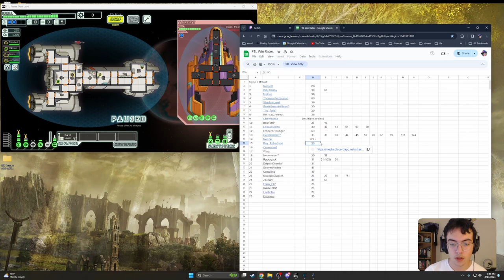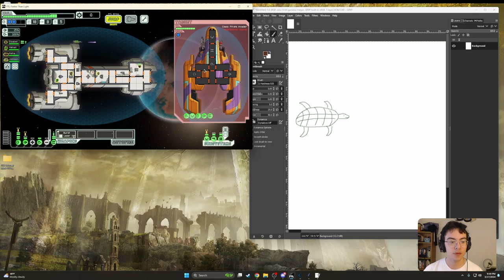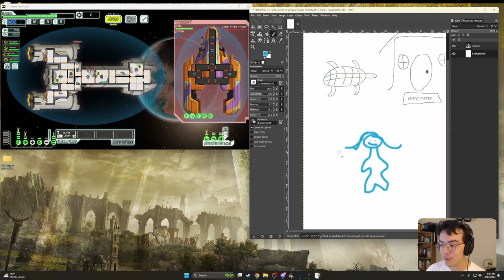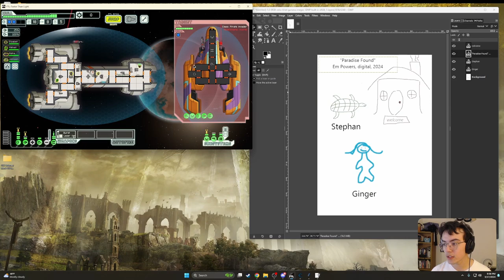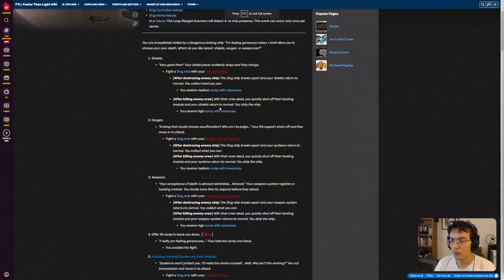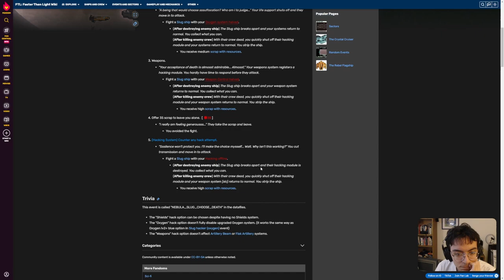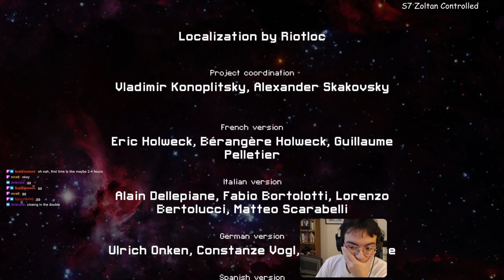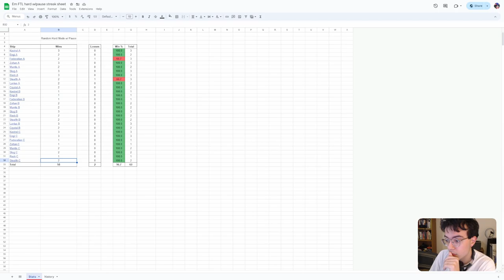Fed A - Run 48 FTL Hard Random Ship Streak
Run 48 of my ongoing random hard streak in FTL: Faster than Light. Now that we're done with the first cycle, we move on to the second, and have to beat every ship in a random order once again. Let's see how far we can go! Join me for my runs live on Twitch